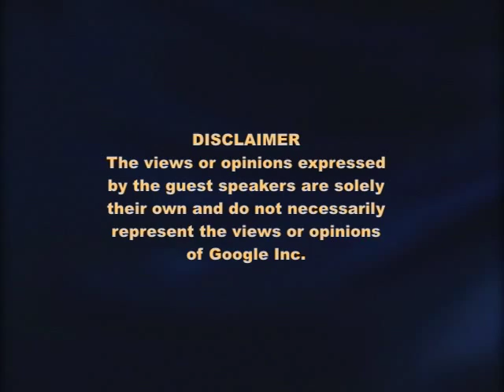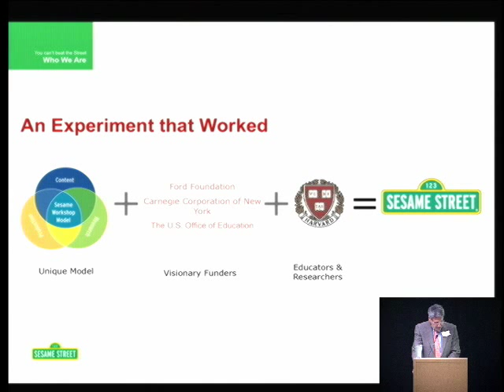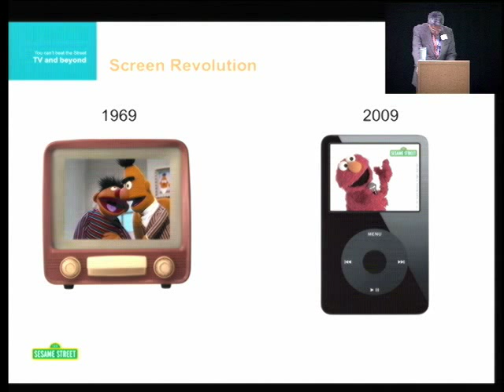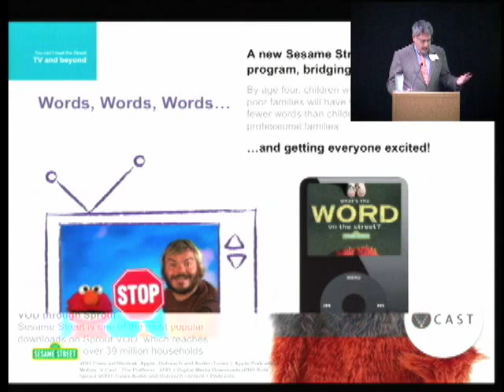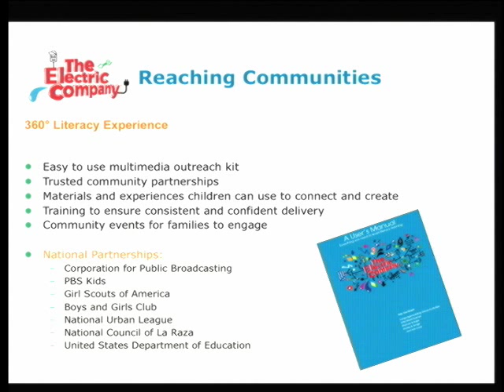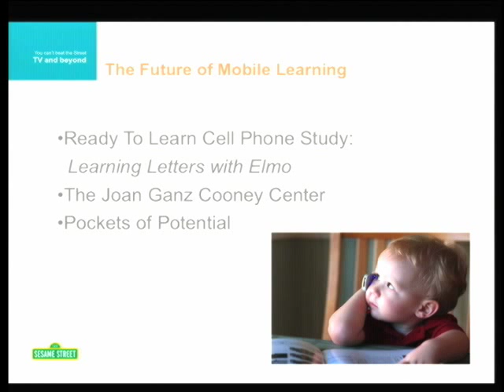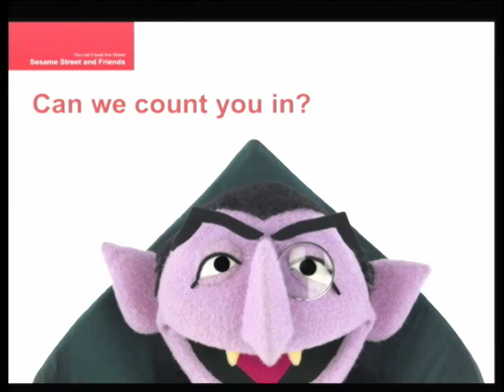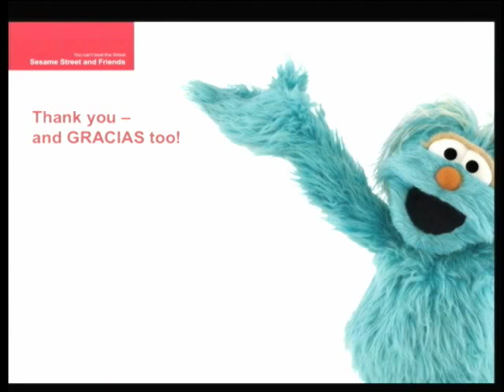Sesame Innovations: Four Decades of Helping Kids Know and Gr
ABSTRACT

Sesame Innovations: Four Decades of Helping Kids Know and Grow Around the Globe
Presented by Gary Knell

Sesame Street was founded in 1969 on the simple and then novel premise that if children could remember the "jingle plop, plop, fizz, fizz," then they could learn letters, numbers and vital social skills from television viewing, when presented in an engaging way. Forty years after the Muppets were tapped to build young children's school readiness skills in the US, Sesame Street programs are now in over 140 countries, spanning six continents, reaching nearly 100 million children and families. As media's ubiquity in children's lives has taken hold during the digital revolution, the Workshop has pioneered innovative educational campaigns and research-based content on new platforms using breakthrough technologies like mobile phones, virtual worlds and video games. In addition, the Workshop has launched a new multimedia production of the iconic children's literacy program The Electric Company. Gary E. Knell, President and CEO, will the share insights on how Sesame Street is educating children around the globe and provide an inside look at the Workshops newest campaign to help struggling readers.

Gary Knell is President and Chief Executive Officer of Sesame Workshop. Mr. Knell leads the nonprofit educational organization in its mission to create innovative, engaging content that maximizes the educational power of all media to help children reach their highest potential. He has been instrumental in focusing the organization on Sesame Street's global mission, including groundbreaking co-productions in South Africa, India, Northern Ireland, and Egypt. He also helped found PBS Kids Sprout, a 24-hour domestic cable channel in the U.S.

Previously, Mr. Knell was Managing Director of Manager Media International, a print and multimedia publishing company based in Bangkok, Hong Kong and Singapore. In this capacity, he oversaw the development of the monthly business magazine Asia Inc., the daily Asian-based newspaper Asia Times, and several trade publications.

He also has served as Senior Vice President and General Counsel at WNET/Channel 13 in New York, was Counsel to the U.S. Senate Judiciary and Governmental Affairs Committees, and worked in the California State Legislature and Governor's Office.

Mr. Knell is a Member of the Council on Foreign Relations, serves as a Director of executive search firm, Heidrick and Struggles, is on the Board of Governors of the National Geographic Education Foundation and is a Board Member of AARP Services, Inc.; Save the Children; Business for Diplomatic Action; and American Public Television. He is also an advisor to WFUV, public radio at Fordham University, the Annenberg School of Communications at USC, and Common Sense Media. He is a frequent spokesperson in the media, appearing in numerous venues, including CNN, Fox News, NBC's Today Show, NPR, and CNBC.

Mr. Knell has been a Gordon Grand Fellow at Yale University, and a guest lecturer at Harvard University, Boston College, and Southern Methodist University. He has served as the commencement speaker at UCLA and the University of Texas at Austin.

Mr. Knell holds a BA in Political Science and Journalism from the University of California at Los Angeles and a JD from Loyola University School of Law.